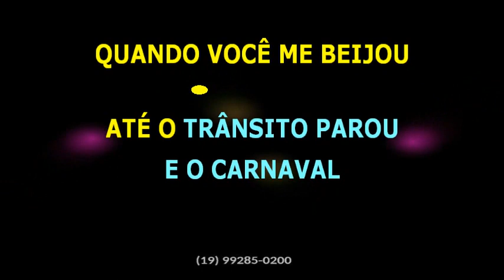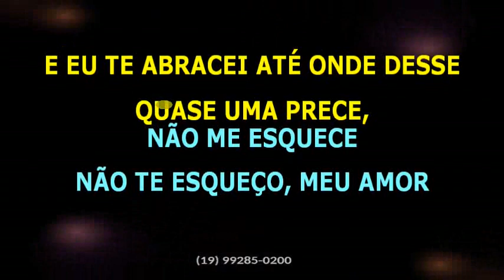Almério • Boy magia